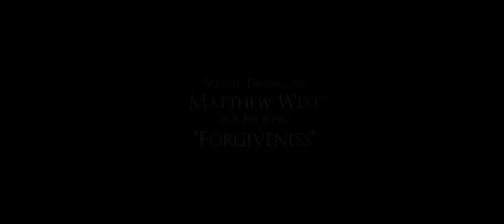'The Chance' by Karen Kingsbury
When Ellie and Nolan were kids, they put letters they had written to each other in a metal box, buried it beneath an oak tree, and vowed to return 11 years later. Now Ellie is a poverty-stricken single mom, and Nolan is an NBA star. Will their reunion heal their hearts---and restore their faith?